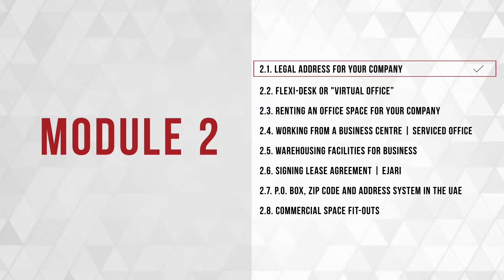Company address in the UAE: Legal address for your company in the UAE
Ask A Question & Get A Free Consultation ↓↓↓↓↓↓↓↓↓↓↓↓↓↓↓See more↓↓↓↓↓↓↓↓↓↓↓↓↓↓↓↓↓↓↓↓↓↓↓↓↓
A company’s address is evidence of a company’s legitimacy. In future when dealing with clients you can be sure that’s the following questions will come up: “Where is your office located? Where is your company registered? What is your corporate address?”. So, you may think: “OK, now where do I get this address from? Where should my company be? What should I answer to all those people? At what point in time during the company registration process do I need to obtain a company’s address?” We are here to provide you answers to all the doubts you may have.
When registering your company, you will have to choose between having a real physical office or a flexi-desk. How to select the correct variant? Let have a look.

1. 10 mistakes business make in the UAE
3. Business tours to UAE